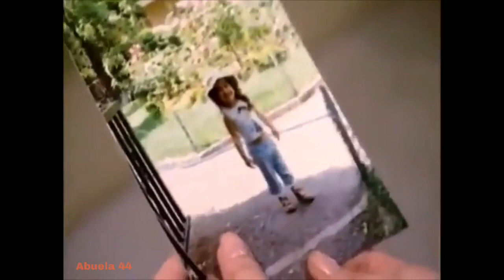GÜMÜS 176/1 - La más hermosa história de amor. Activa la campana para recibir los nuevos videos.